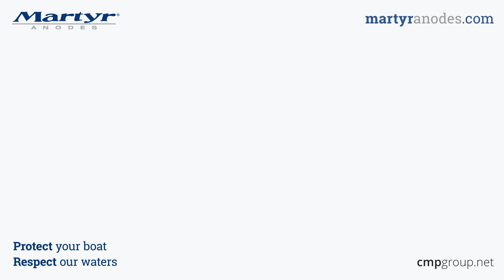CMM75115KIT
Anode placement for Mercury outboard engines 75-115hp.